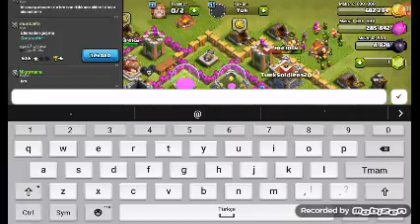Ilk serim clash of clans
30 like atarsanız beni çok mutlu etmiş olursunuz by by